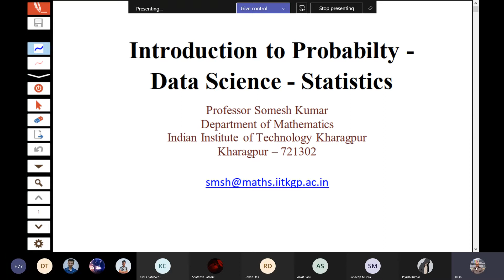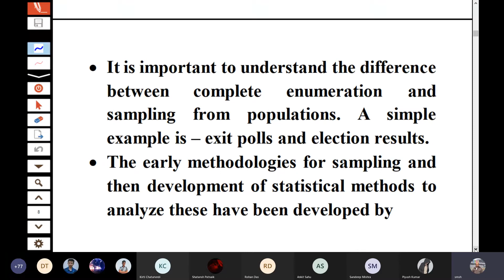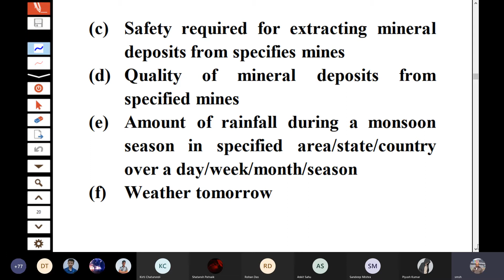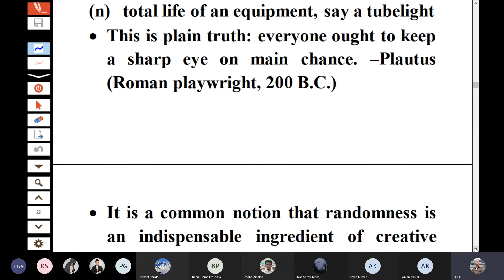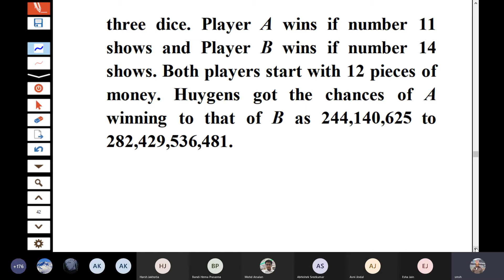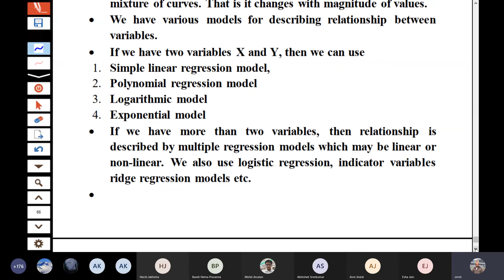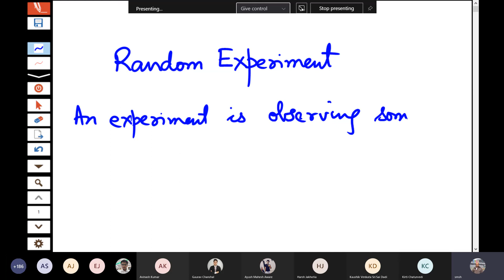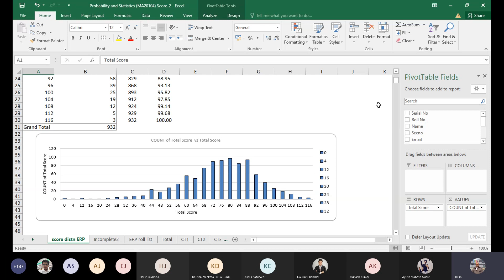Classroom Lecture 1 | Probability & Statistics | Prof Somesh Kumar | 2021-22